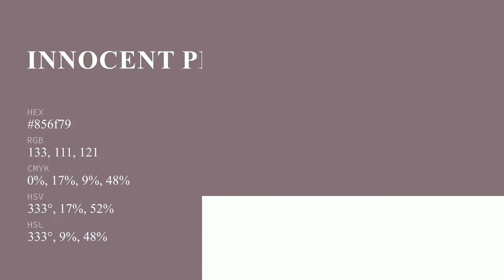Innocent Pink color 856f79 hex color - Violet color - Cool color 856f79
What color is Innocent Pink ? 856f79 hex color - Violet color - Cool color 856f79

Hex 856f79 Color Code is also known as Innocent Pink color.